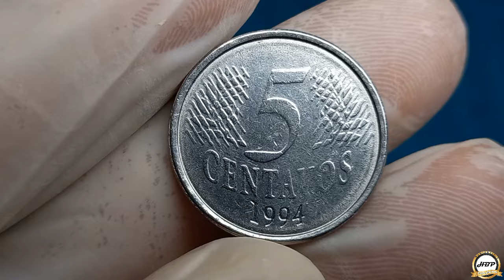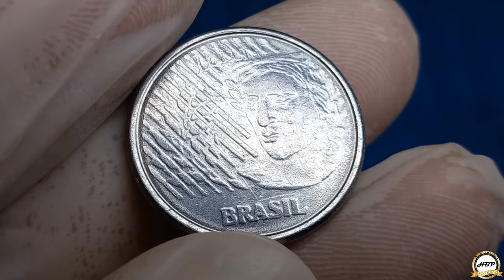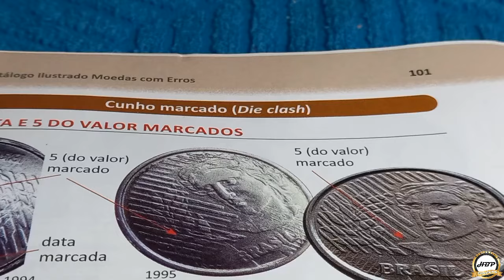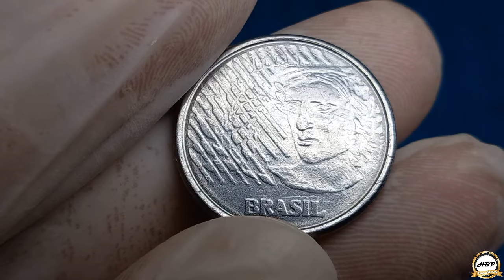99% DAS PESSOAS DEIXA PASSAR ESTE DEFEITO! 5 CENTAVOS 1994, MOEDA DIFERENCIADA.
99% DAS PESSOAS DEIXA PASSAR ESTE DEFEITO! 5 CENTAVOS 1994, MOEDA DIFERENCIADA.
Essa é uma peça difícil de encontrar no troco com esta anomalia do cunho marcado, que destaca a data e o número cinco vazado no anverso, erro de cunhagem que agrega bons valores para colecionadores amantes de defeitos no mercado numismático.